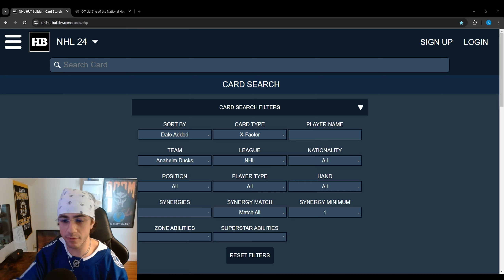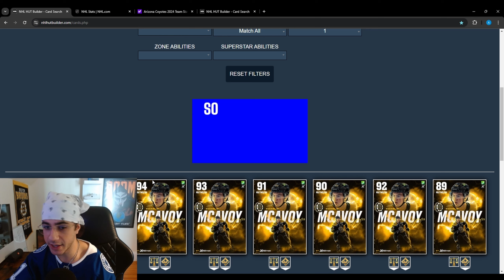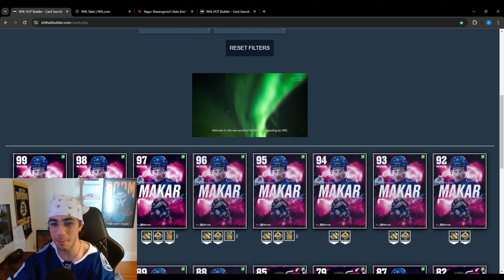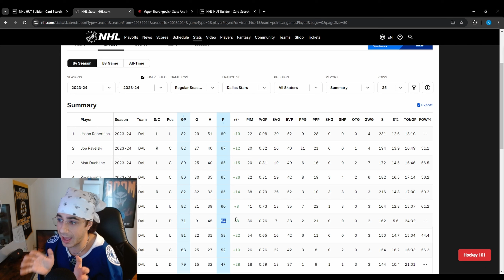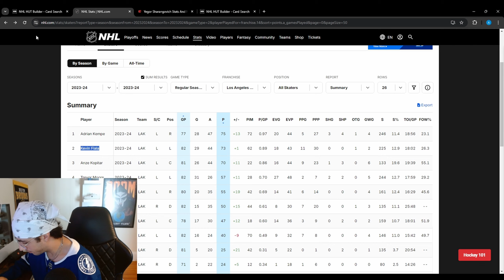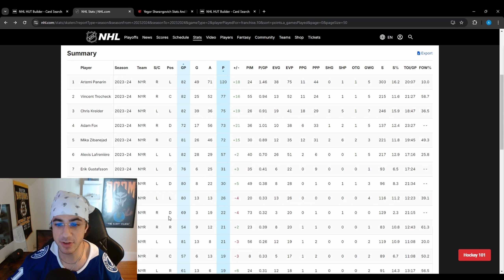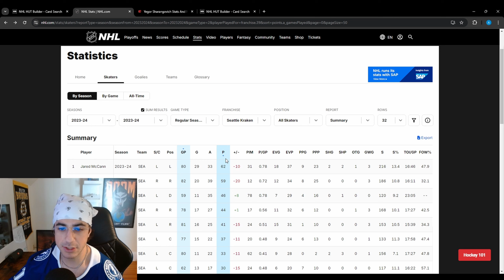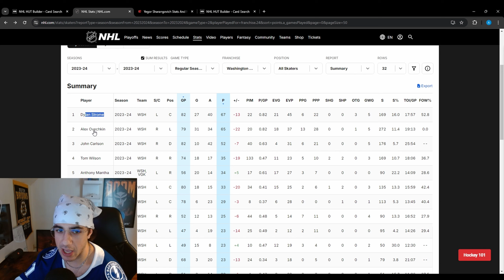PREDICTING X-FACTOR CARDS IN NHL 25 | HOCKEY ULTIMATE TEAM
In this video we predict the new X-Factor cards for NHL 25 Hockey Ultimate Team. Last year only 1 player on each team got a card so we choose 1 player from each team in this video.